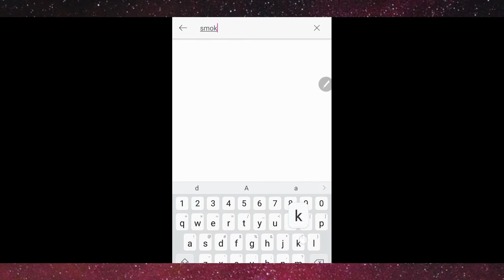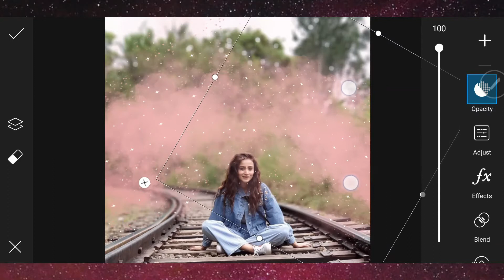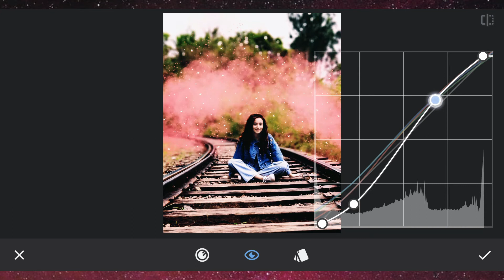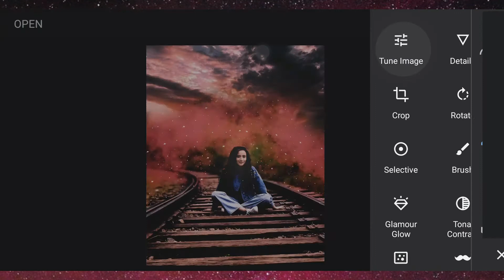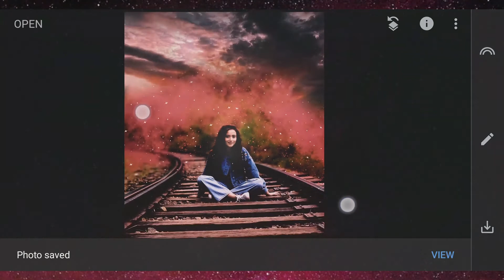Snapseed Portrait Picture Editing | Dark & Smoky Paradise editing in Snapseed | Photo Transformation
Subsrcibe to my channel if you like this transformation. ❤
Song: Marin Hoxha & Alexis Donn - Saving Me
photo editing by MS Editing
photo editing by Pixel Editor